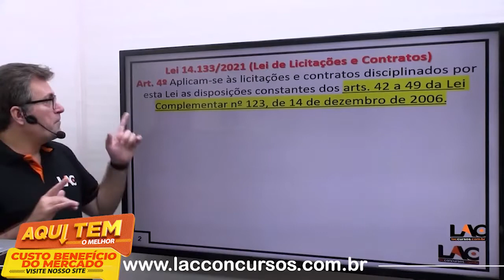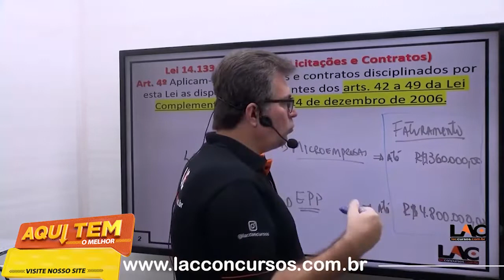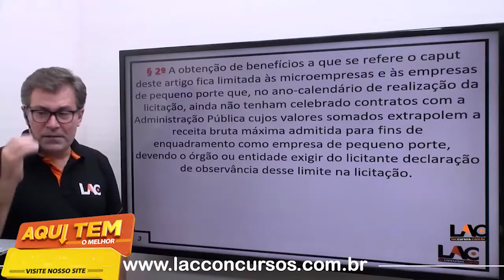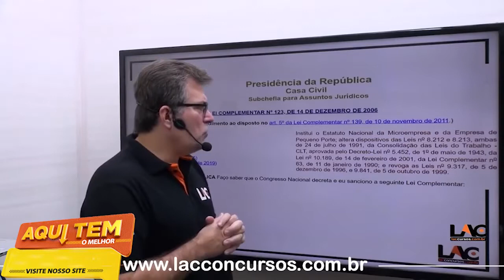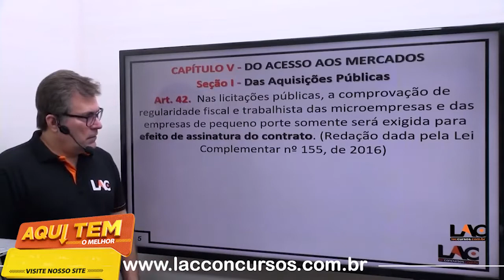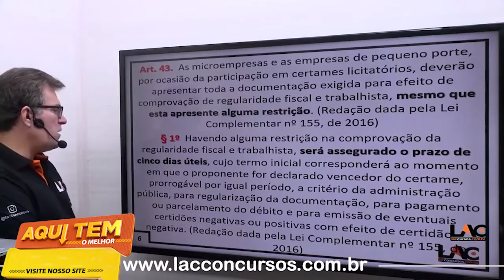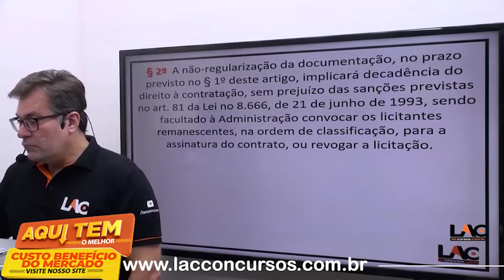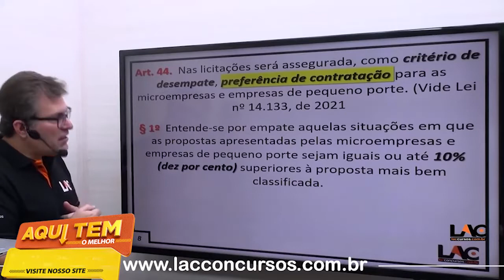Prefeitura de Nova Xavantina MT - Aula 08/115 - Direito de Preferência (LC 123/2006)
Concurso Câmara de Nova Xavantina - Assistente Administrativo

🎯INÍCIO: IMEDIATO
✅ PRAZO DE ACESSO: 13/01/2023
⏱️ CARGA HORÁRIA: 80:54:00
OBS: CURSO EM VÍDEOS AULAS ONLINE COM MATERIAL DE APOIO EM PDF
💸Investimento💸: 0 X de R$ 40,00no cartão de crédito

Estrutura do Módulo:

Nova Xavantina - Assistente Administrativo - Carga horária: 48:50:52
Nova Xavantina - Língua Portuguesa - Carga horária: 24:44:37
Nova Xavantina - Noções de Administração Pública - Carga horária: 07:18:31